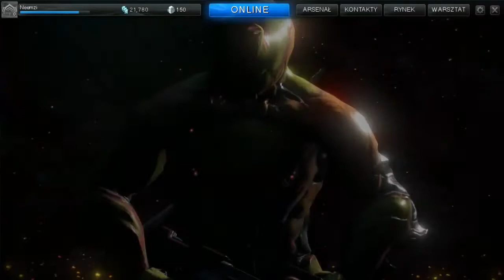Warframe #1 : Trochę o grze i mini prezentacja.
Siemson all:D
Odcinek był nagrywany 2 miechy temu, ale nie miałem czasu. Postaram się z znajomymi przedstawić co nieco o tej grze.
Chciałbym wam zaprezentować darmowa gierkę na platformie Steam, która po części przypomina Massa i trochę Dead Space. Mam nadzieje że wam się spodoba.
Zapraszam do pobierania i wspólnej gry.
Pozdrawiam.